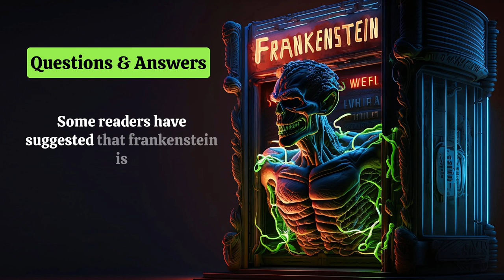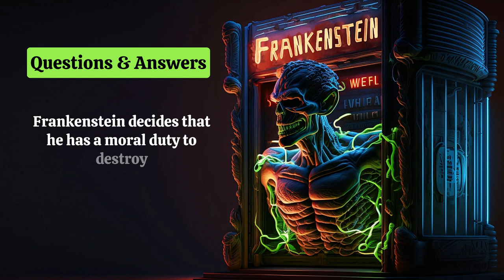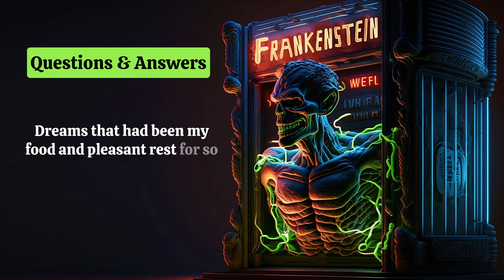Frankenstein by Mary Shelley - Lecture Questions and Answers Audiobook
Frankenstein by Mary Shelley - Lecture Questions and Answers Audiobook designed for literature students and enthusiasts. This question and answers part include critical thinking questions which aim to create a deep understanding of this famous book.

Questions:
00:00 - Q1) Why does Frankenstein create the Monster?
01:16 - Q2) Why does the Monster want revenge?
02:09 - Q3) How does the Monster learn to speak and read?
03:26 - Q4) Why does Frankenstein destroy the Monster’s female companion?
04:29 - Q5) Why does Walton turn the ship around?
05:28 - Q6) Why is Walton trying to reach the North Pole?
06:01 - Q7) Why does Frankenstein run away from his Monster?
06:42 - Q8) Why does the Monster kill William?
07:10 - Q9) How does Frankenstein figure out that the Monster killed William?
07:40 - Q10 )Why does Frankenstein remain quiet during Justine’s trial?
08:12 - Q11) Why does Frankenstein first agree to make his Monster a companion?
08:59 - Q12) Why do the townspeople accuse Frankenstein of murdering Clerval?
09:28 - Q13) Why does Frankenstein leave Elizabeth alone on their wedding night?
09:57 - Q14) Does the Monster die?
10:33 - Q15) Does Frankenstein learn from his mistake in creating the Monster?

Every book playlist has:
1. Audiobook Summary
2. Chapter Analysis
3. Lecture Questions and Answers